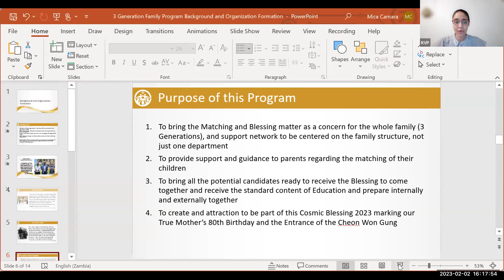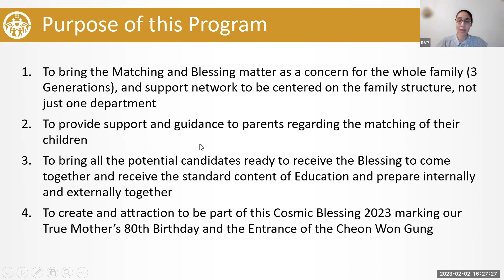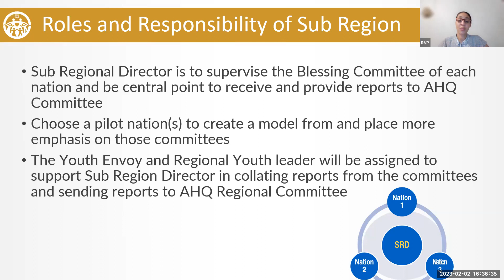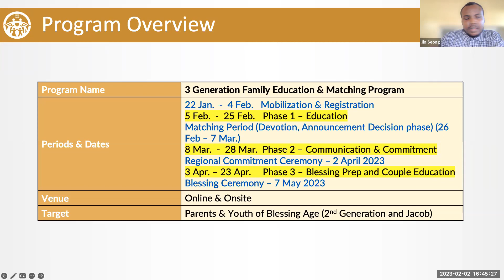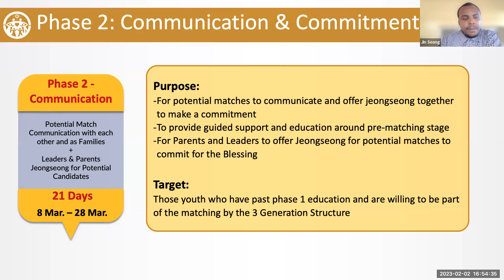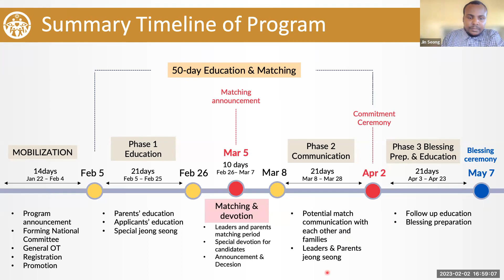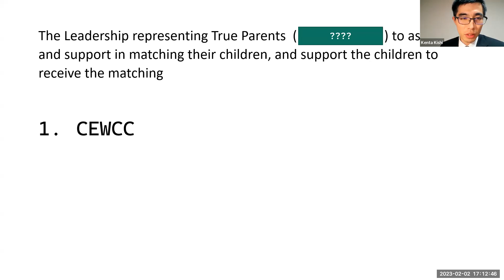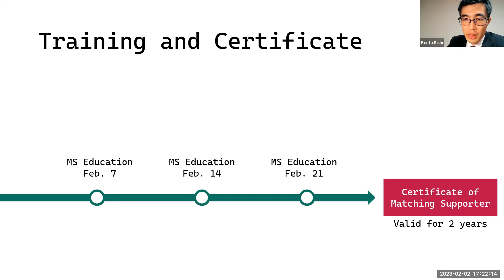2023-02-02 Orientation to the Matching Supporters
This is the orientation to the Matching Supporters.

1. Greetings HP & TP
2. Opening Prayer
3. Opening Remarks - Rev Beugre
4. Background and Orientation of 3 Generation Structure - Regional Vice President
5. Introduction to 3G Ed and Matching Program - Jinseong Wantete
6. Q&A
7. How to become matching supporter - Kenta Kishi
8. Closing Remaks - Regional Vice President
9. Closing Prayer